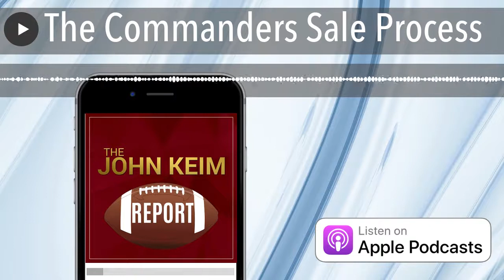The Commanders Sale Process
John talks to Michael Phillips of the Richmond Times Dispatch about the decision of the Commanders ownership to seek assistance in potential transactions of the franchise.